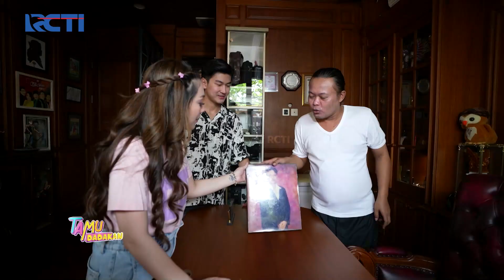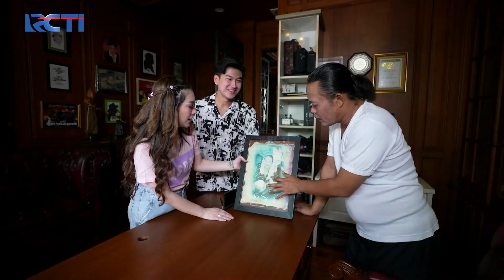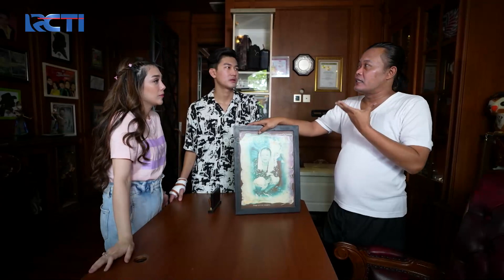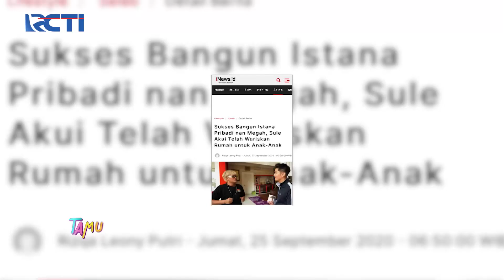BANYAK PIAGAM!! Kenangan Sule Dari Televisi | TAMU DADAKAN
BANYAK PIAGAM!! Kenangan Sule Dari Televisi.

Tamu Dadakan kasih suprise lagi ke Denada dengan hadirkan sosok orang yang paling berharga di hidup Denada. Risna adalah Manager Denada, dan Denada langsung ceritain semua pengalaman dan perjalanan hidupnya bersama Risna

Saksikan selengkapnyaaa disini :
Devan Mulai Percaya Dengan Bukti Marsha :

TAMU DADAKAN:
Chand Kelvin dan Jessica Iskandar akan memulai misi mereka untuk menjadi Tamu Dadakan. Mereka akan mendatangi rumah dan tempat-tempat artis.